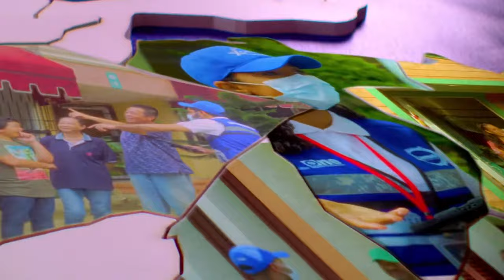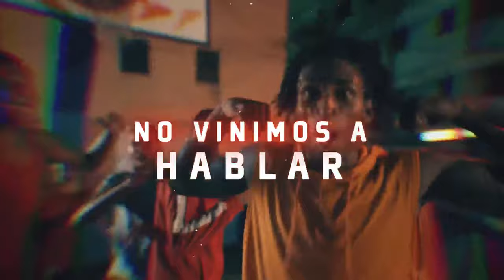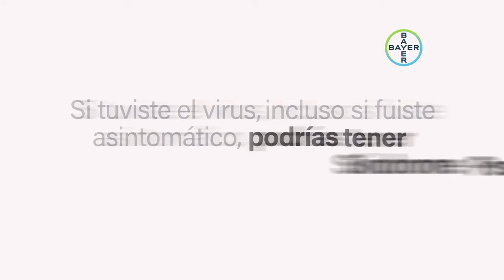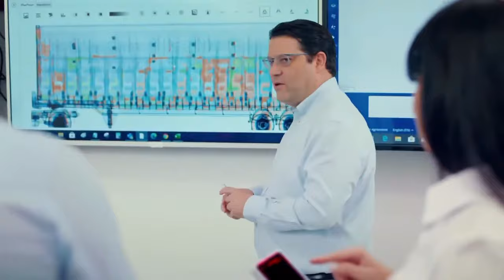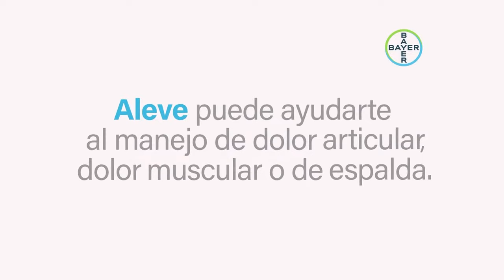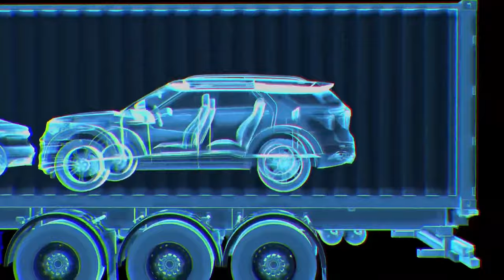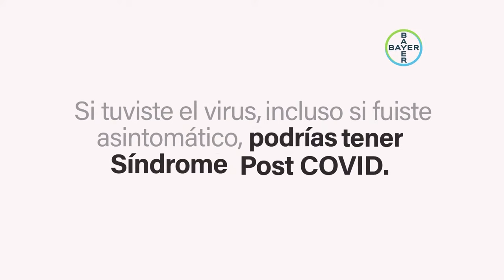REPÚBLICA DOMINICANA VS ESTADOS UNIDOS - FINAL - PANAMERICANO FINAL SIX - 2022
PANAMERICANO FINAL SIX -2022 💪
¡Te esperamos del 04 al 10 de septiembre en el Pabellón de Voleibol del Centro Olímpico!